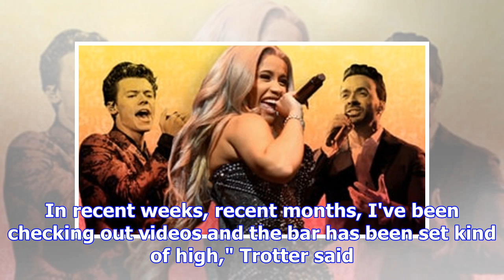See the roots' black thought freestyle for 10 minutes